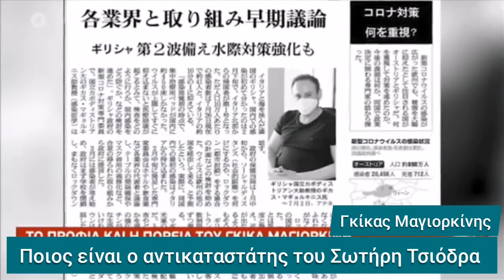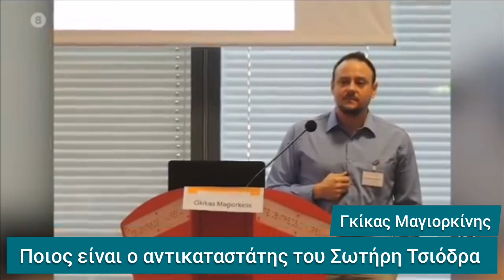Γκίκας Μαγιορκίνης: Ποίος είναι ο αντικαταστάτης του Σωτήρη Τσιόδρα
Το βιογραφικό του μέλους της επιτροπής των λοιωξιολόγων για την πανδημία του κορωνοϊού, Γκίκα Μαγιορκίνη, έτσι όπως παρουσιάστηκε στην εκπομπή "Live News" στο MEGA, με τον Νίκο Ευαγγελάτο.